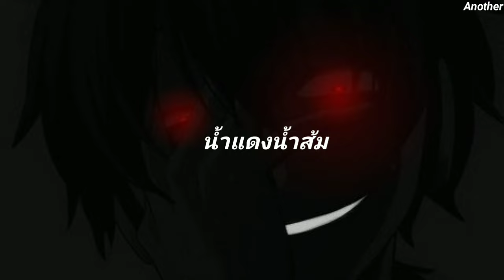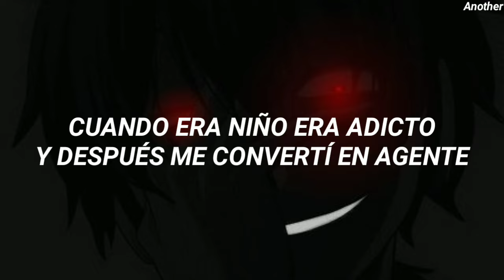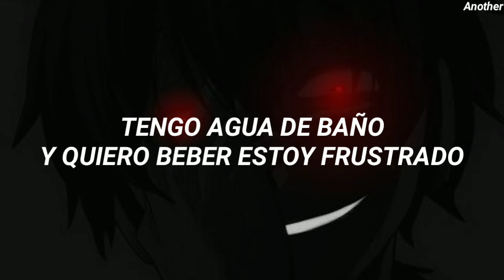Jarvis - nam dang nam soon (Sub Español)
Los nombres que aparecen desde 0:28 hasta 0:43 como Min Pechaya, Bum Panadda, Ma Ornapa son actrices y modelos de Tailandia
ratchada: es un restaurante tailandes
Padkrapao: es un sencillo plato tailandes

Modifique la letra y la adapté al español porque también en cualquier canción del género trap utilizan argots "palabras con otro significado" por ejemplo "sparkling" y "lit"

English Translation : LaMO EDITS @ yt